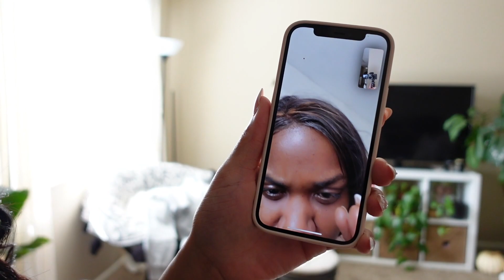weekly vlog | body care routine, new camera, Trader Joe’s haul, trying Starbucks & more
🌱SUPPLEMENTS:
Ehplabs - use jenn10 @ checkout!